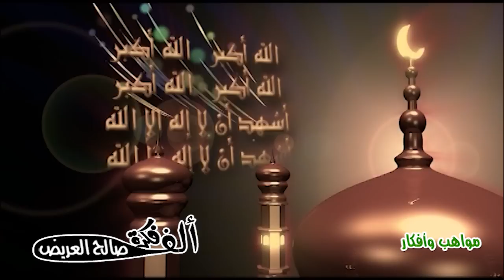كليب - محمد يا حبيبي - إنتاج مواهب وأفكار